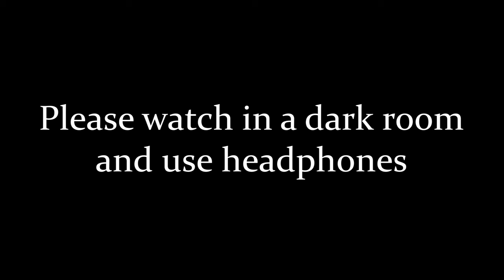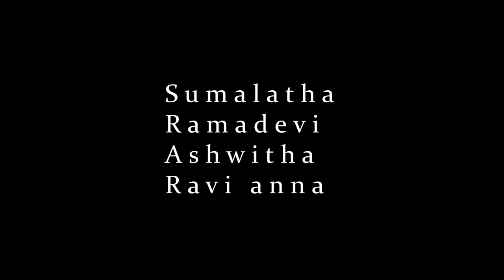RAGE || INTENSE DRAMA AND EMOTIONAL SHORT FILM || DURGA PRASAD || BLACK SUGAR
This is a crime drama short film,
no one is injured in this film , the injuries and blood shown in this film is fake.
RAGE || INTENSE DRAMA SHORT FILM || DURGA PRASAD || BLACK SUGAR

ACTORS:
SRIKANTH, SANJAY, SUDHA, RAJANNA, VARSHITH, RAVI, RAGHU, RAMESH, SUMALATHA, NAVEEN, PRADEEP, RAVI ANNA, SHIVANI, ASHWITHA, RAMADEVI, SAI,BHARATH,BHARGAV.

Thumbnail : RAGHU.

written,
edited,
and
directed by:
DURGA PRASAD.